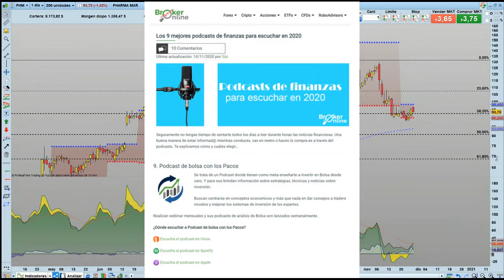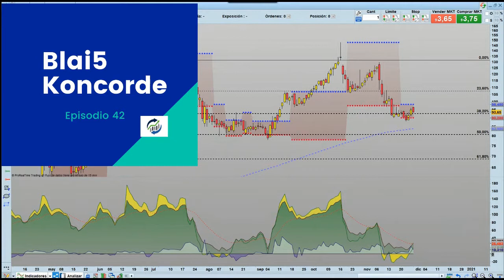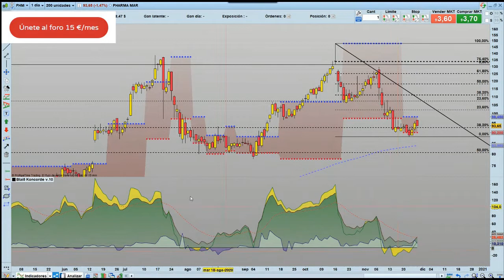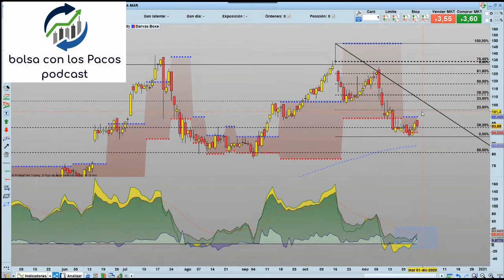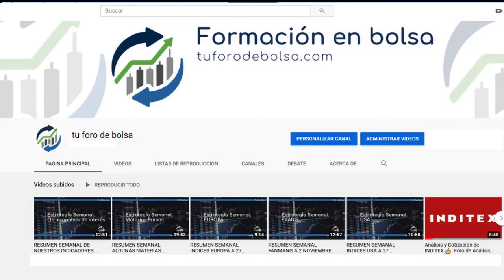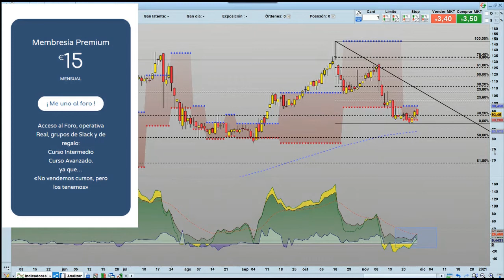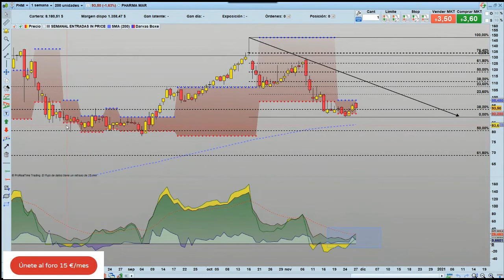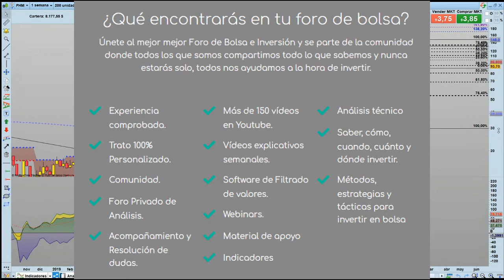✅ Análisis y Cotización de PharmaMar.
Antes de empezar, permitidme que de las gracias PharmaMar por su ayuda en nuestra Salud ❤️, y ahora ▶️ analizamos la cotización de PharmaMar. ¿Es momento de invertir en la misma?🤔, ¿Qué nos dice el análisis técnico de PharmaMar?, todo eso y mucho más en nuestro canal de Youtube y